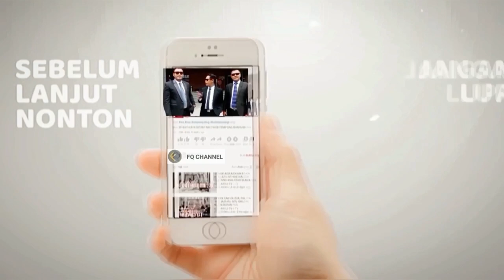PAR4H SES4T‼️ OKNUM HABIB INI MENGAKU TELAH MEMINUM DAR4H NABI MUHAMMAD